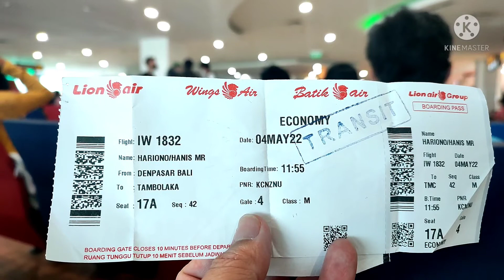Explore Sumba day1:Bukit Lendongara | Pantai Kita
hari ke 1 kita explore Sumba berangkat pagi dr bandara Juanda Surabaya,transit di bandara Ngurah Rai Denpasar,terbang menuju Bandara Tambolaka Sumba ,sore kita langsung ke bukit Lendongara savana yg sangat indah ,lanjut melihat sunset di pangai Kita